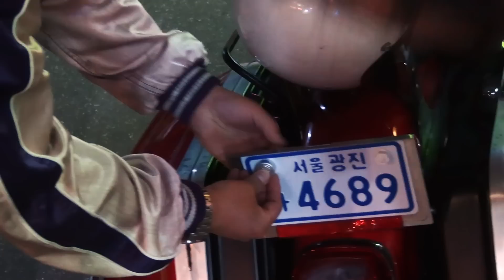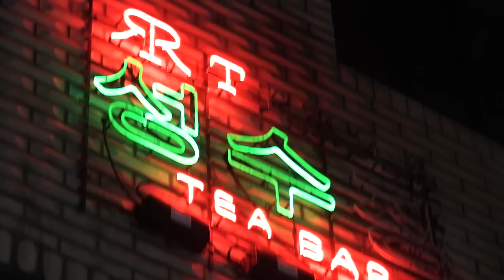새 오토바이 타고 밤바리(85's Harley davidson FXRT)